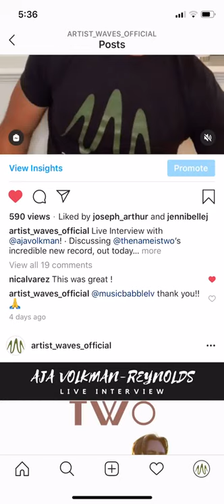Aja Volkman-Reynolds // TWO Artist Waves Interview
Aja Volkman discusses her new TWO record on AW's live interview series. 7.17.20